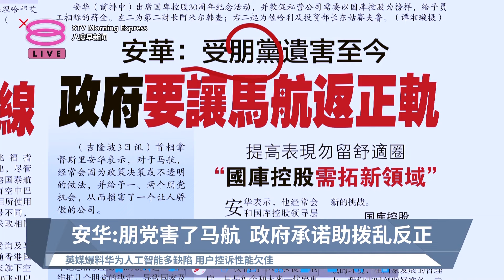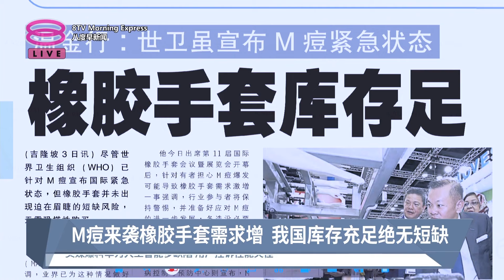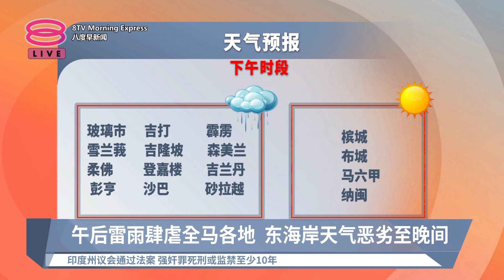《天下速览》带您快速浏览各报头条【2024.09.04 八度早新闻】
八度早新闻《天下速览》带您快速浏览各报头条：
【早报焦点】
▪ 安华:朋党害了马航 政府承诺助拨乱反正
▪ M痘来袭橡胶手套需求增 我国库存充足绝无短缺
▪午后雷雨肆虐全马各地 东海岸天气恶劣至晚间